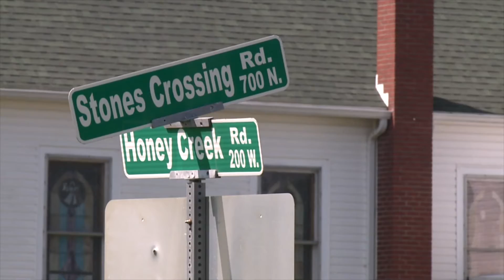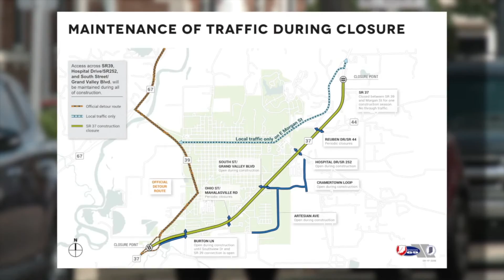More roundabouts planned in Greenwood, preparing for I-69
Is Greenwood the new Carmel? More roundabouts are in the works for the city just south of Indianapolis.